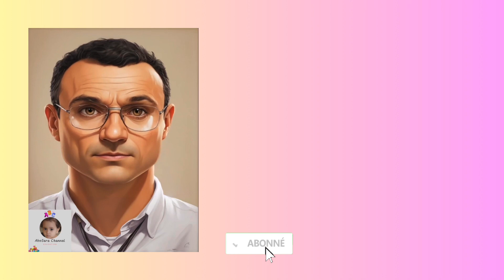Grammaire : types de phrases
Les types de phrases sont essentiels pour la communication. Il y a quatre principaux types de phrases : déclaratives, interrogatives, impératives et exclamatives. Les phrases déclaratives expriment une affirmation ou une information, les phrases interrogatives posent des questions, les phrases impératives donnent des ordres ou des conseils, et les phrases exclamatives expriment des émotions intenses. Comprendre ces types de phrases permet d'améliorer les compétences en communication.